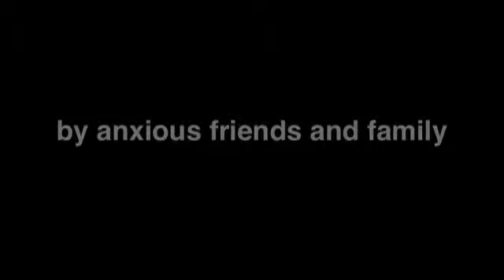B.C. exchange students return from quake zone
Tsitika Ledlin, Chayse Spence and others return from Japan quake zone.